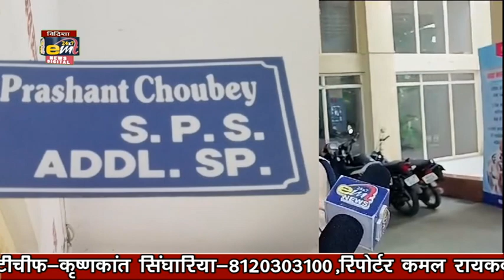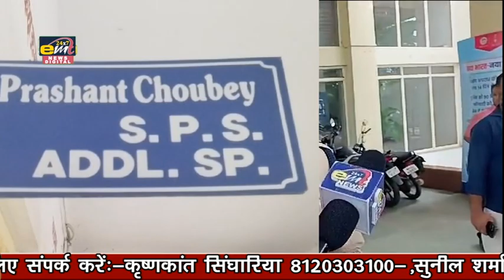25-07-2024 emt news vidisha